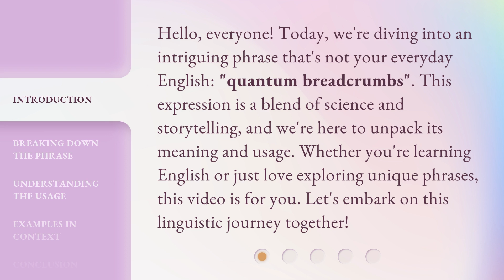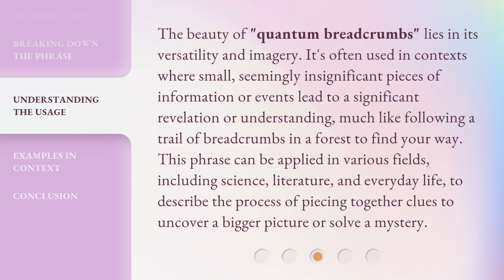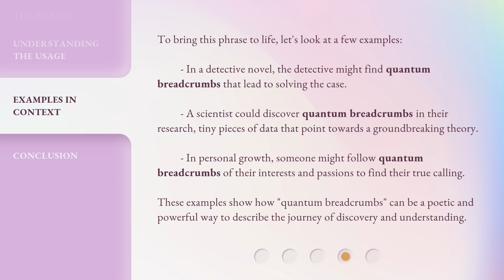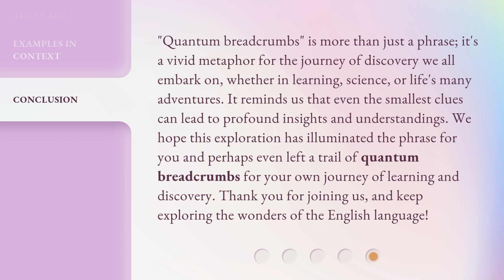Unraveling Quantum Breadcrumbs: A Journey into Unusual Phrases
Quantum Breadcrumbs: Exploring Unusual Phrases • Join us on a journey through the mysterious world of quantum breadcrumbs as we unravel the meaning behind unusual phrases. Prepare to be amazed and enlightened!

00:00 • Introduction - Unraveling Quantum Breadcrumbs: A Journey into Unusual Phrases
00:35 • Breaking Down the Phrase
01:16 • Understanding the Usage
01:52 • Examples in Context